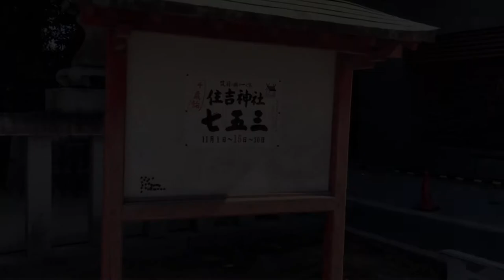【4k walking】筑前國一之宮 住吉神社 Chikuzen Kuniichinomiya Sumiyoshi Shrine.FUKUOKA.JAPAN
【4k walking】筑前國一之宮 住吉神社
Chikuzen Kuniichinomiya Sumiyoshi Shrine.FUKUOKA.JAPAN

住吉神社
Sumiyoshi Shrine

当社の歴史は、およそ1,800年以上前に遡ります。全国に2,129社ある住吉神社の中でも、最初の神社と云われており、古書にも当社のことを「住吉本社」「日本第一住吉宮」などと記されています。
また、住吉大神をお祀りしている神社は全国にありますが、そのほとんどが海側にあり、特に現在では大阪の住吉大社、下関の住吉神社、そして当社が日本三大住吉と云われております。

Our history goes back more than 1,800 years.  It is said to be the first shrine among the 2,129 Sumiyoshi shrines nationwide, and old books also describe our company as "Sumiyoshi Headquarters" and "Japan Daiichi Sumiyoshi Shrine".

 In addition, there are shrines enshrining Sumiyoshi Taisha all over the country, but most of them are on the sea side, and in particular, Sumiyoshi Taisha in Osaka, Sumiyoshi Shrine in Shimonoseki, and our company are said to be the three major Sumiyoshi in Japan.  I will.

ご祭神
住吉神社は底筒男神（そこつつのをのかみ）、中筒男神（なかつつのをのかみ）、表筒男神（うわつつのをのかみ）の住吉三神を祭神としています。御出現は、伊弉諾大神（いざなぎおおかみ）が筑紫の日向の橘の小戸の阿波伎原でミソギハラヘ（禊祓）をされたときにお生まれになったと「古事記」に記されています。相殿（あいどの）には天照皇大神（あまてらすすめおおみかみ）、神功皇后（じんぐうこうごう）を配祀し、これを併せて住吉五所大神とも呼ばれています。
住吉神社の御神徳は、ミソギハラヘの御出現の由来から、「心身の清浄」を以てすべての災から身を護る神として古より広く信仰されています。
また、つつのを（筒男）の「つつ」には星の意味があると云われ、航海・海上の守護神としても厚い崇敬があります。

Deity
 Sumiyoshi Shrine has Sumiyoshi Sanjin, the bottom tube god (the god of the sword), the middle god (the god of the sword), and the god of the front tube (the god of the sword).  It is written in the "Kojiki" that the appearance was born when Izanagi Okami was born when Izanagi Okami was made a misogi harahe (Misogi) in Awagohara, Odo, Tachibana in the Hinata area of ​​Tsukushi.  Amaterasu Omikami and Empress Jingu are enshrined in Aido, and they are also called Sumiyoshi Gosho Okami.
 The god of Sumiyoshi Shrine has been widely worshiped since ancient times as a god who protects himself from all disasters with "cleanliness of mind and body" from the origin of the appearance of Misogiharahe.
 In addition, it is said that the "tsutsu" of Tsutsuo (Tsutsuo) has the meaning of a star, and it is highly revered as a guardian deity of voyage and sea.